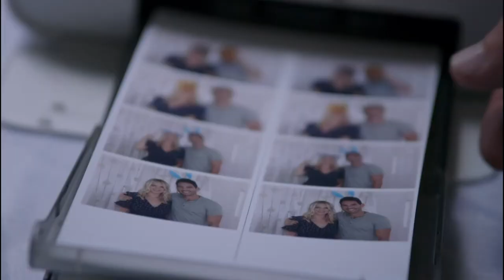The Perfect Wedding Match Official Trailer (2021) - Jenna Michno, Tyler Courtad, Tyler Kay Whitley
Check out the official The Perfect Wedding Match Trailer starring Jenna Michno, Tyler Courtad, Tyler Kay Whitley

UK Release Date: 15 March 2021
Starring: Jenna Michno, Tyler Courtad, Tyler Kay Whitley
Directed By: Stacia Crawford

Synopsis: Programmer for a matchmaking app Maisie Jacobs is single and dateless for her sister Ali's wedding. Maisie uses the app, but is sent the only person she would never date. Could the mix-up be her chance for true love?